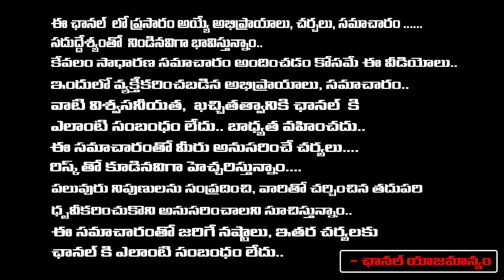Big Fight : Akbaruddin Owaisi Vs CM Revanth Reddy | Telangana Assembly | BRS | Congress | Red TV